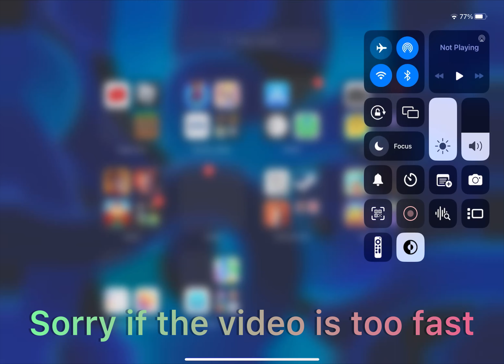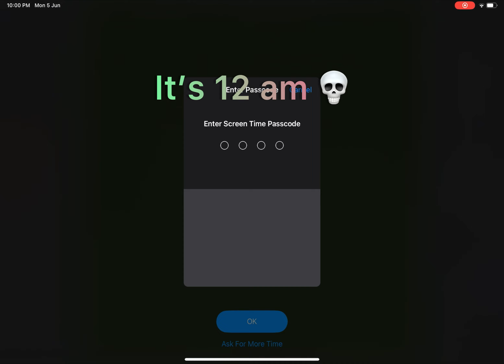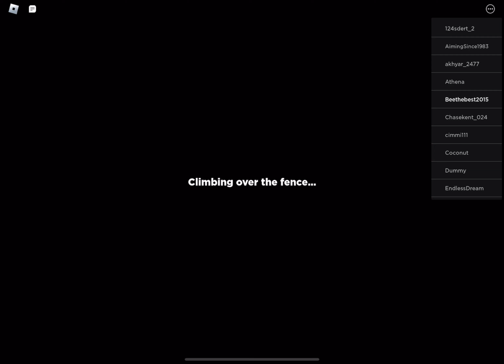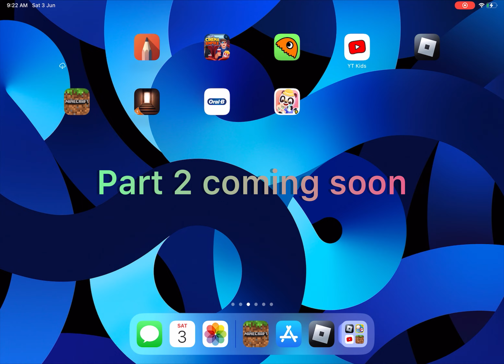Unbelievable Speed! Rainbow Friends Game | Epic Field Trip Surprise!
Prepare to be amazed by the lightning-fast gameplay of Rainbow Friends in this mind-blowing video! Join us on an unforgettable field trip where the Rainbow Friends unleash their supercharged abilities for an epic surprise. Watch as they zoom through levels with unbelievable speed, defying all expectations. You won't believe your eyes!